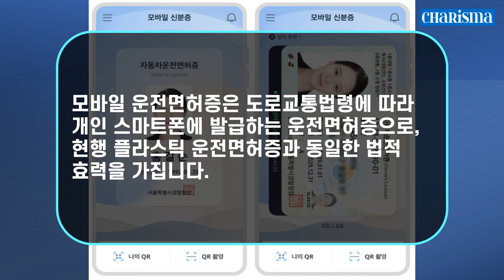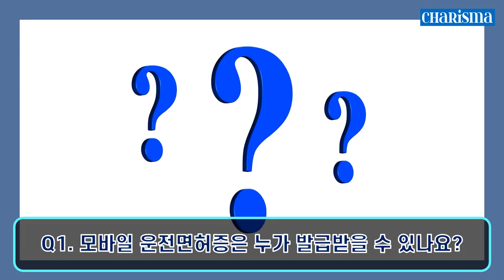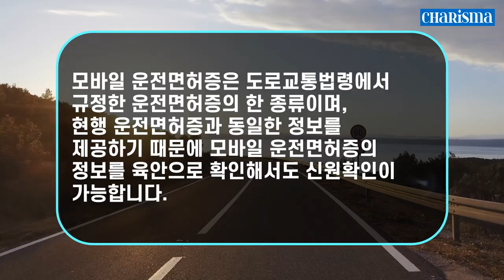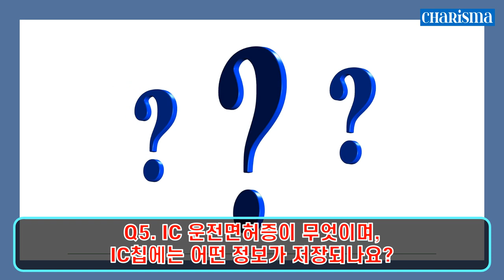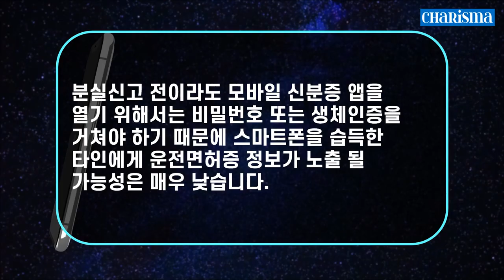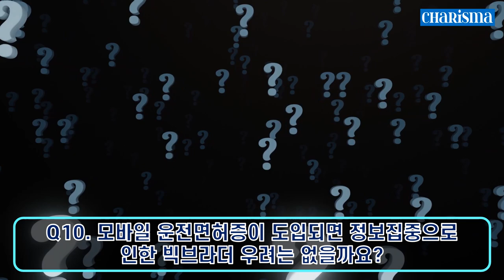[신속 정보] '모바일 운전 면허증' 발급 받으세요! IC카드 : 13,000원! 현장 QR 발급 : 1,000원! '모바일 운전 면허증' 발급 방법 및 Q&A!